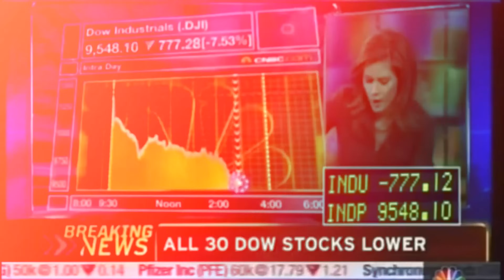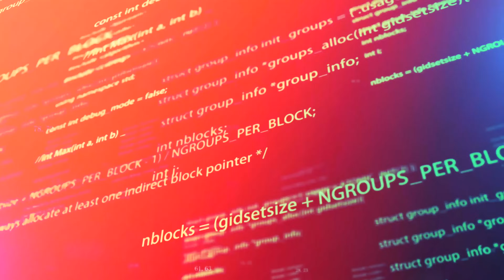HAQQ Crypto Academy Lesson 1.2: The Evolution of Cryptocurrencies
Dive into the world of blockchain and cryptocurrency with our latest YouTube lesson! Unlock the mysteries of decentralized finance, smart contracts, and digital assets.

Join our experts as they simplify complex concepts, making it easy for beginners and enthusiasts alike to grasp the foundations of this revolutionary technology.